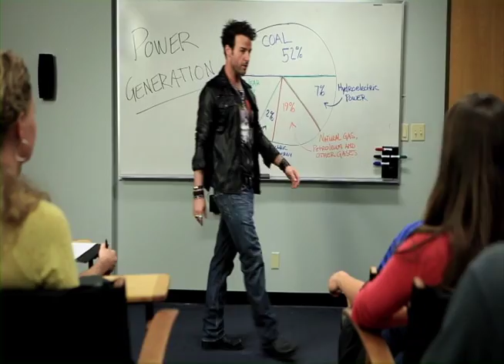Nicci Faires Demo Reel